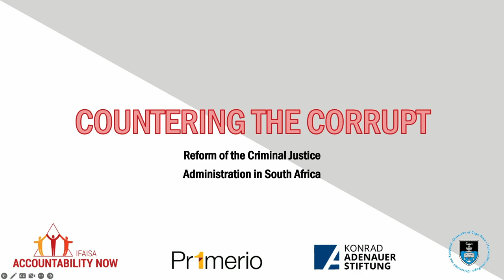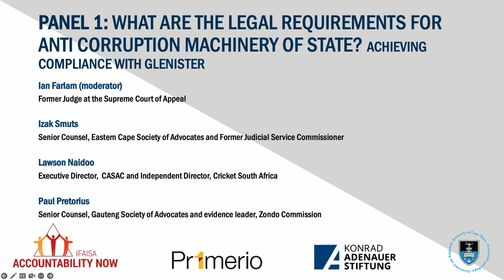Panel 1 and opening remarks: Countering the Corrupt Conference: Minister, NACAC and Glenister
This is the first of four sessions recording the 6 February 2023 conference at UCT titled "Countering the Corrupt: Reform of the Criminal Justice Administration in South Africa". This was an Accountability Now event organised in collaboration with Primerio, The Konrad-Adenauer-Stiftung and the University of Cape Town.

Opening remarks:

- Gregor Jaecke (KAS South Africa Resident Representative)
- Minister Ronald Lamola (Minister of Justice and Correctional Services)
- Professor Firoz Cachalia (Chairperson, NACAC)

Panel 1: WHAT ARE THE LEGAL REQUIREMENTS FOR ANTI CORRUPTION MACHINERY OF STATE? ACHIEVING COMPLIANCE WITH GLENISTER

- Judge Ian Farlam (Former Judge at the Supreme Court of Appeal)
- Izak Smuts (Senior Counsel, Eastern Cape Society of Advocates and Former Judicial Service Commissioner)
- Lawson Naidoo (Executive Director, CASAC)
- Paul Pretorius (Senior Counsel, Gauteng Society of Advocates, Zondo Commission)